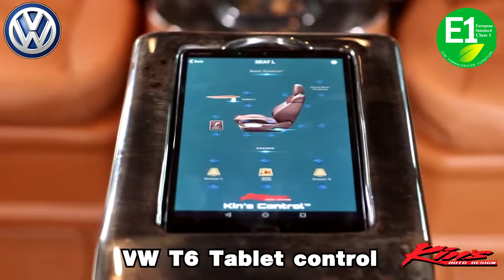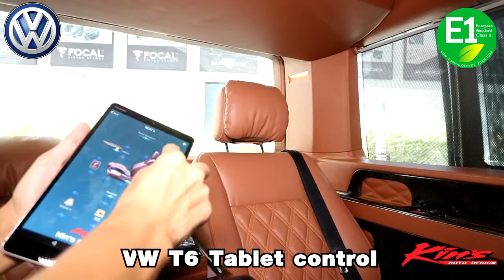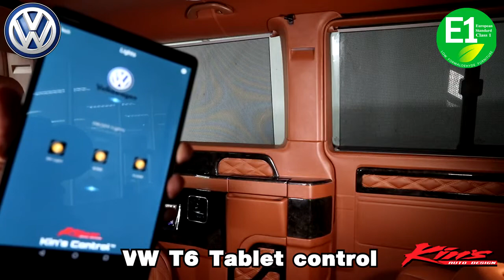Tablet Control Kins Luxury Volkswagen T6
PT. KINS LUXURY MODIFICATION
Mempersembahkan

Interior Kendaraan Dengan Konsep
True Luxury Modification
Menggunakan Kualitas Bahan No.1, Teknologi terbaik dan mempunyai sertifikasi bahan yang " Ramah Lingkungan"
Mengutamakan Keinginan Customer dan
Menjadikan Sesuatu Design yang berbeda dari biasanya.

Dibuat untuk anda Dengan memanfaatkan semua Value
Dengan kualitas Internasional
Menyajikan Service yang terbaik

Hubungi Team Kami Untuk berdiskusi apa yang terbaik untuk Kendaraan anda.

Contact Center : 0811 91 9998

We Can Create Anything You Want